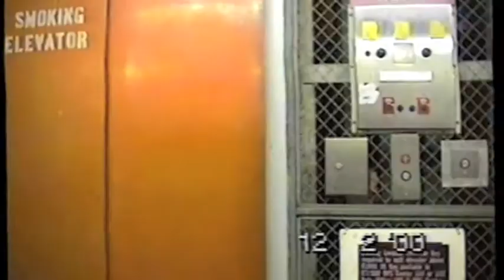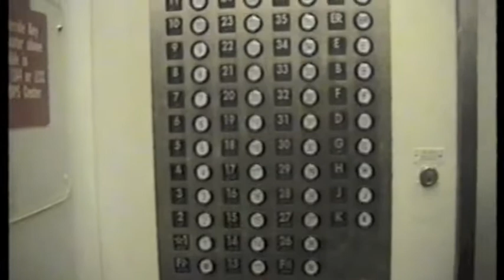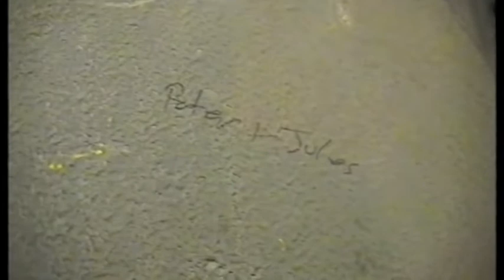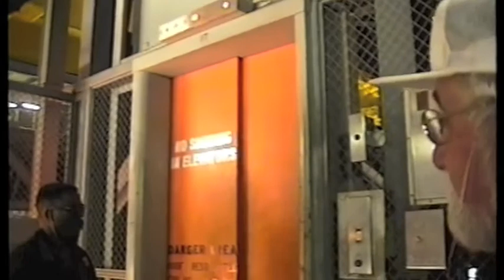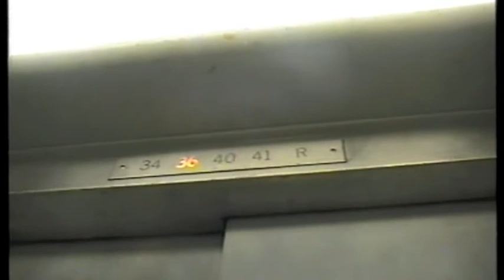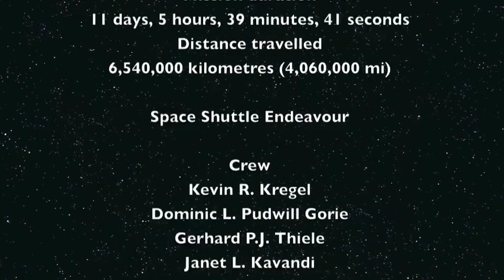STS-99 Space Shuttle launch from the VAB Roof!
I was privileged to be invited to witness the launch of Space Shuttle Endeavour from the roof of the Kennedy Space Centers' Vehicle Assembly Building (VAB). This video starts with our select group waiting for and then entering an elevator inside the VAB and then emerging out to the roof! I set up video and see the shuttle launch, with real sound and shaking from the launch shock wave.

Mission type
Shuttle Radar Topography Mission (SRTM)

Mission duration
11 days, 5 hours, 39 minutes, 41 seconds
Distance traveled
6,540,000 kilometers (4,060,000 mi)

Space Shuttle Endeavour

Crew
Kevin R. Kregel
Dominic L. Pudwill Gorie
Gerhard P.J. Thiele
Janet L. Kavandi
Janice E. Voss
Mamoru Mohri

Start of mission
Launch date - 11 February 2000, 17:43 UTC
Launch site Kennedy LC-39A

End of mission
Landing date - 22 February 2000, 23:23 UTC
Landing site - Kennedy SLF Runway 33